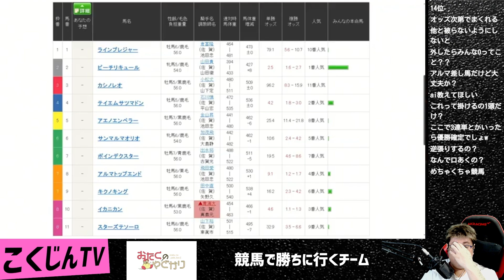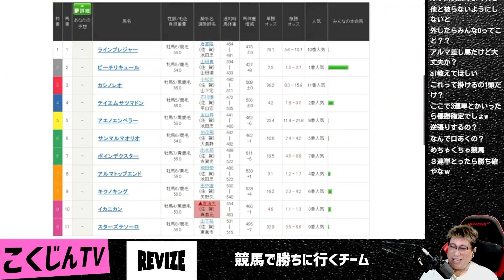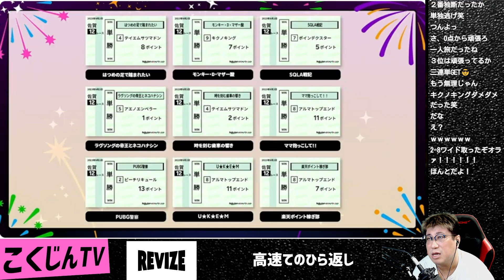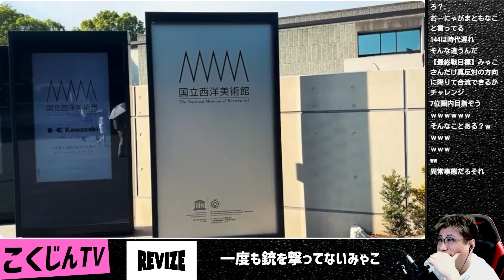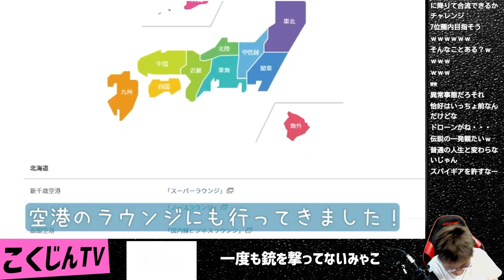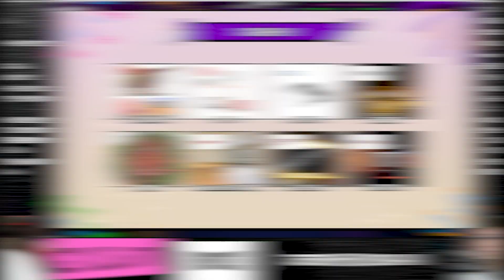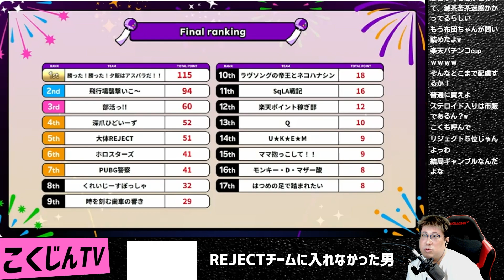【楽天カップ】試合の合間の雑談＆競馬で大敗するシーンまとめ 加藤純一 Euriece みゃこ こく兄 （2023/9/2）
【楽天カップ】試合の合間の雑談＆競馬で大敗するシーンまとめ 加藤純一 Euriece みゃこ こく兄